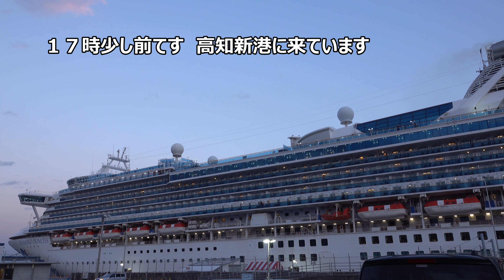客船 ダイヤモンドプリンセス今年最後 高知 出港 2023 11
日没がどんどん早まっています。
高知新港から出港する外国客船の最後は ダイヤモンドプリンセスです。

03:10 後進離岸
03:47 汽笛が鳴ります
05:55 汽笛が鳴ります
10:54 水先人下船 汽笛が鳴ります

SONY DSC-RX10MⅣ